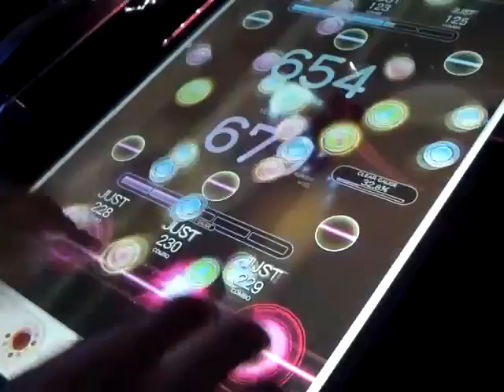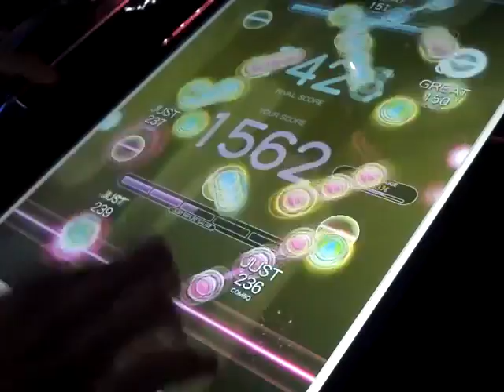REFLEC BEAT colette 双璧のVANESSA (HARD)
LEVEL：10+ AAA 1902点 AR91.4% Player：SHACHI
ジャケットは双璧(そうへき)、ランキングページは双壁(かべ？)